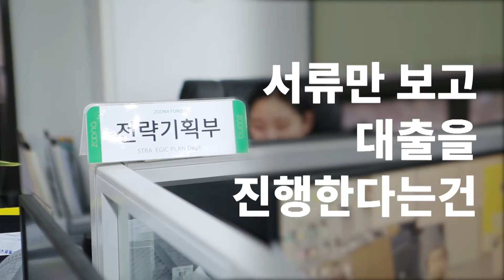부동산P2P투자 평택 현장으로…! ‘주나펀드 이지현’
일단 현장에 무조건 가요.
직접 눈으로 확인해야지만 돼요.
부동산에 있어서 가장 중요한 게 현장이고 입지인데
그걸 눈으로 직접 확인도 안하고 서류만 보고 대출을 진행한다는 건 있을 수 없는 일이죠.

안녕하세요 주나펀드에서 부동산P2P PF상품을 맡고 있는 이지현입니다.

1. 다양한 택지 개발
시장에서 급부상하는 서평택 지역에 위치하고 있어 각종 부동산 규제에서 자유롭고, 대규모 택지 개발 사업도 많이 진행되고 있어요 그 모습을 보니 가치가 상승하겠구나 싶더라고요
2. 배후수요.
평택! 하면 주한미군 기지가 먼저 떠오르는데 거기에 고덕국제신도시, 삼성단지 까지… 본 상품의 배후수요로 충분히 작용할 수 있을 거 같아요 투자가치가 기대가 돼요
3. 서울 출퇴근 가능
2020년 개통 예정인 안중역과 KTX지제역까지 본 현장과 가까워 개통하면 여의도까지 30분 대로 갈 수 있다고 해요. 역세권 개발로 상승효과 볼 수 있겠구나 예상합니다

아무래도 대출을 진행할 때 가장 중요시되는 부분이 준공 후 가치가 얼마일까?
분양은 잘 될까? 위치나 입지는 어떨까? 이거잖아요. 다 발품이에요. 투자자를 대신해서 검증해야하니까... 하나 허투루 할 수 없어요.